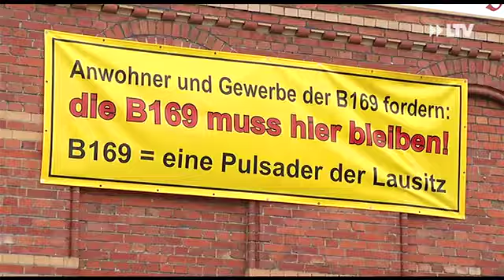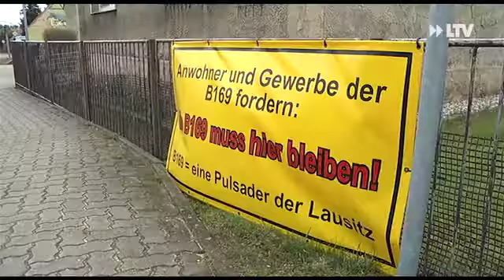Brummifahrer werden ausgebremst - 19.03.2019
In Klein Oßnig kehrt Ruhe ein. Die Anwohner haben ein Durchfahrtsverbot für Schwertransporter gefordert. Jetzt ist es da. Doch das könnte Millionen kosten.